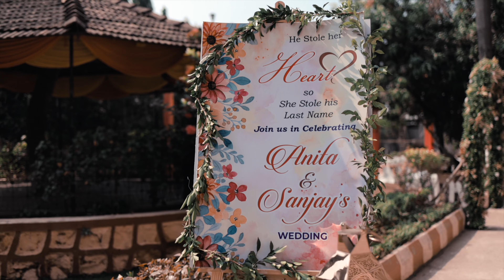Sanjay + Anita l | Wedding Documentary | Cinematic l 2022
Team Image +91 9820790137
Cinematic Wedding Film, Documentary , Cinematic Teaser, Cinematic Videos, Short Film, Traditional film.